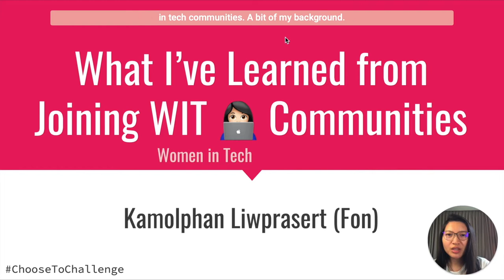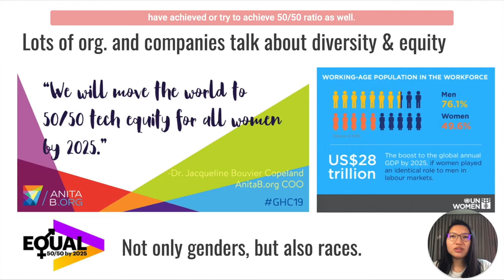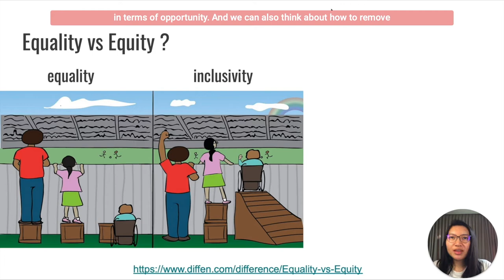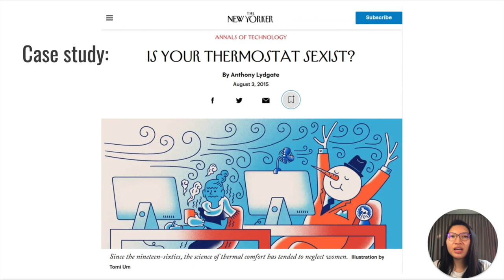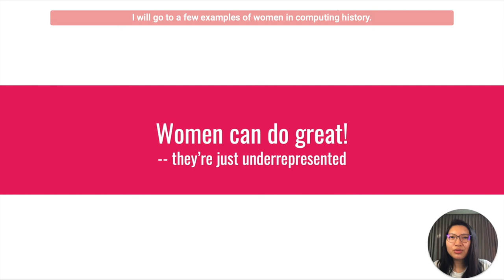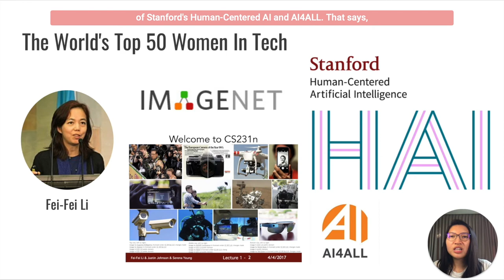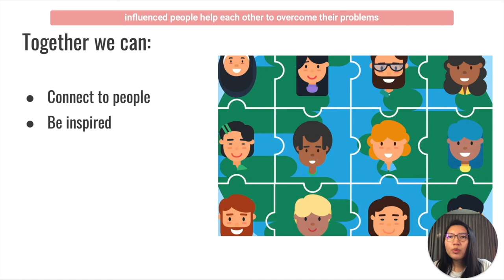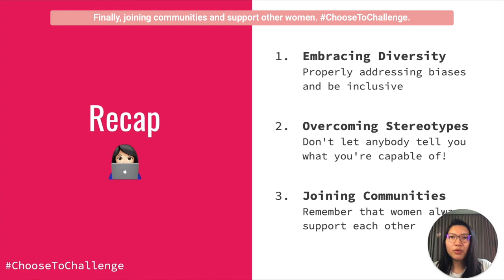Kamolphan Liwprasert - What I've Learned from Joining Women in Tech Communities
Kamolphan Liwprasert (She/Her)
Bangkok, Thailand

What I've Learned from Joining Women in Tech Communities